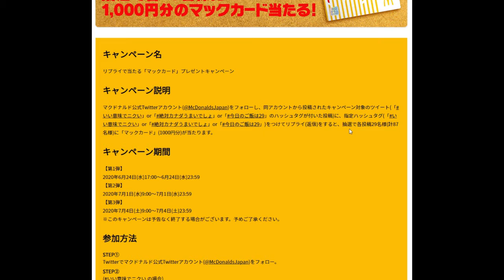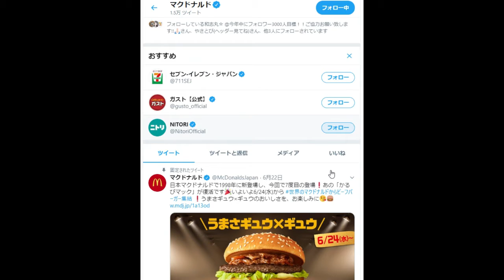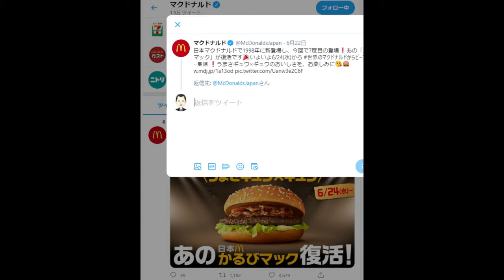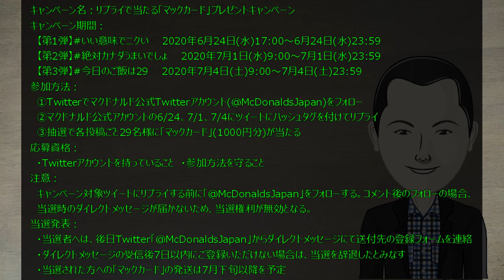【マクドナルド】リプライで1000円分の「マックカード」が当たるキャンペーン【アトムミニ】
「こんにちは、」

私は普段、ハンバーガーをそれほど食べません。

しかし、自宅近くにマックがあるのでたまに食べたくなることがあります。

今回の動画はマクドナルドのキャンペーンをお伝えします。